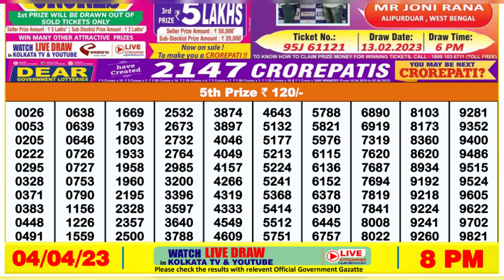Nagaland Lottery Sambad Live 8pm 04.04.23